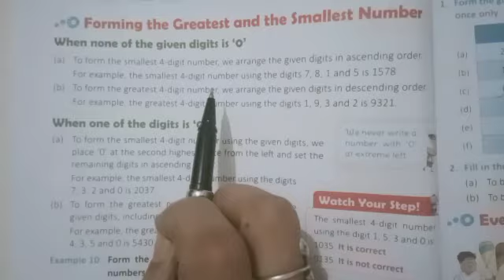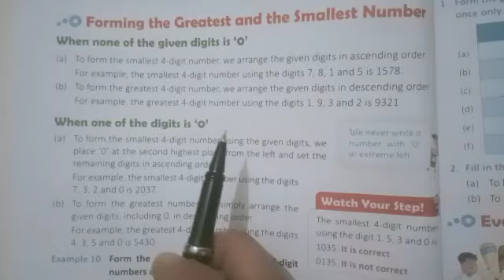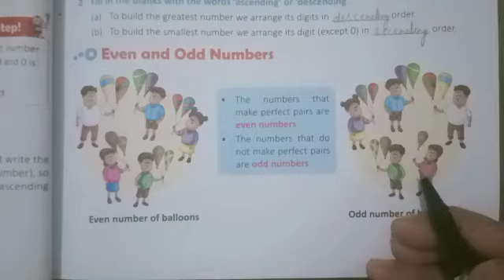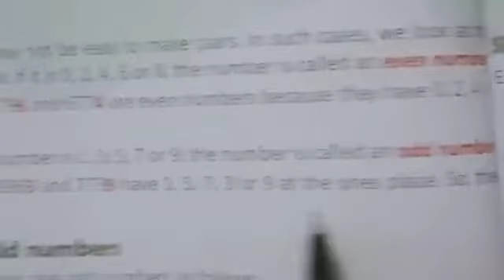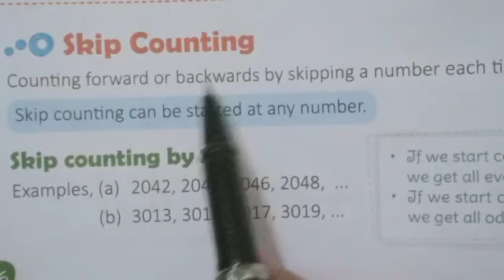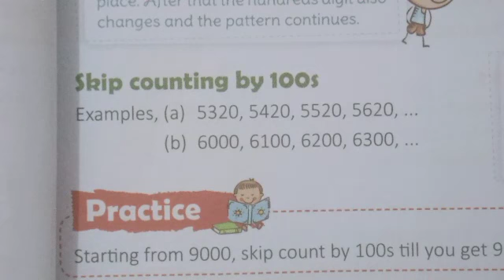C3 Maths ch1 4 digit numbers part3